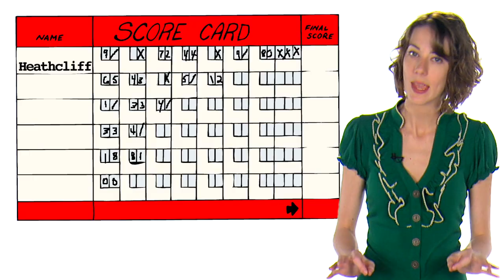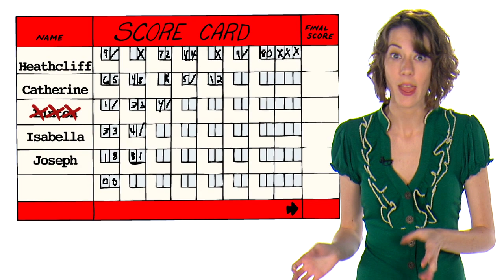"Wuthering Heights" | Characters | 60second Recap®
"Wuthering Heights" by Emily Brontë | Characters Analysis | 60second Recap® by Jenny Sawyer.
Heathcliff, Hareton, Hindley. Sounds like the beginning of a nursery rhyme, doesn't it? Or the beginning of a list of characters for a very, well, "Wuthering" book. Well, 60sR says don't be intimidated by "Wuthering Heights." Let's sort the Lintons from the Earnshaws in this 60second Recap®!